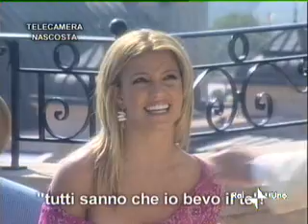Britney Spears - Meet a Fans (Carramba che sorpresa - Raiuno)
Britney meet a fan in italian television show